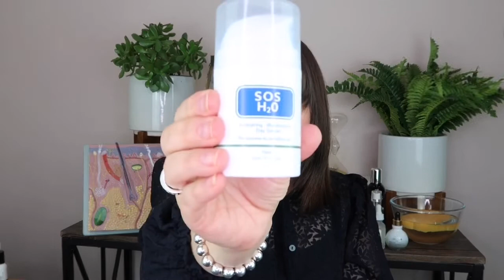Hyaluronic Acid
Welcome back,

In this video I deep dive into one of the most popular ingredients in skincare, hyaluronic acid. I will share with you the difference between sodium hyaluronate and hyaluronic acid. The different weights and sizes and how they work and where they work in the skin. Also included is a review on the products that made the cut.

The products below are the products tested and researched.

Products that contain Sodium Hyaluronate:

SkinCeuticals H.A. INTENSIFIER – contains high concentration of sodium hyaluronate with Proxylane.

Medik8 HYDRA8 B5 INTENSE – contains high concentrations of sodium hyaluronate combined with natural moisturiser factors which are integral for the skin hydration system.

DECLÉOR ANTIDOTE – contains sodium hyaluronate and skin barrier strengthening ingredients to reinforce the skin barrier.

VICHY MINERAL 89 FORTIFYING AND PUMPING DAILY BOOSTER – contains sodium hyaluronate and 15 minerals to draw moisture into the skin in the lower layers.

Hylamide Low-Molecule HA - contains sodium hyaluronate crosspolymer, hydrolyzed sodium hyaluronate and sodium hyaluronate.

The Ordinary Hyaluronic Acid 2% + B5 – contains high levels of sodium hyaluronate and sodium hyaluronate crosspolymer.

The Organic Pharmacy Hyaluronic Acid Serum – contains sodium hyaluronate with hamamelis virginiana flower to hydrate and to soothe the skin.

Glossier super bounce – contains sodium hyaluronate and vitamin B5 this is perfect for a combination skin or a younger skin that has noticed dehydration on the cheeks but may still get breakouts on the t-zone.

Products that contain and Hyaluronic Acid and Sodium Hyaluronate:

NIOD MULTI MOLECULAR WEIGHT HYALURONIC ACID – contains hyaluronic acid, sodium hyaluronate, sodium hyaluronate crosspolymer and hydrolyzed sodium hyaluronate. Its clear to see why this product is a brilliant product that will really tackle dehydration.

BALANCE ME TRI-MOLECULAR HYALURONIC SERUM – contains hydrolysed hyaluronic acid, sodium hyaluronate crosspolymer and sodium hyaluronate. Included in the formula are yarrow and aloe vera both famous for healing, calming and hydrating properties.

SOS H20 – contains 50KDA which is a low weight hyaluronic acid, when it’s this low it means you can expect to see real skin difference to the appearance of lines and wrinkles and hydration levels. This formula has been combined with white truffle (stem cell technology) to reinforce and turbo charge the hyaluronic acid.

LA ROCHE-POSAY HYALU B5 SERUM – contains sodium hyaluronate and hydrolysed hyaluronic acid combined with vitamin B5 and madecassoside to ensure results are achieved in as little as 4 hours.

BEAUTY PIE TRIPLE HYALURONIC ACID – contains hydrolyzed hyaluronic acid, sodium hyaluronate and hyaluronic acid. This formula is well thought through thanks to the ceramides and the peptides which have also been included in this serum.

indeed LABORATORIES hydraluron – contains sodium hyaluronate and hyaluronic acid in a shea butter base which brings comfort and essential fatty acids immediately to the skin.

HADO LABO LOTION No.1 SUPER HYDRATOR – contains hydrolyzed hyaluronic acid and sodium hyaluronate. You can see why it’s the best seller in Japan.

THE INKEY LIST HYALURONIC ACID – contains sodium hyaluronate and hyaluronic acid, you can’t go wrong with this, super easy to fit into your skincare routine and at a great price.